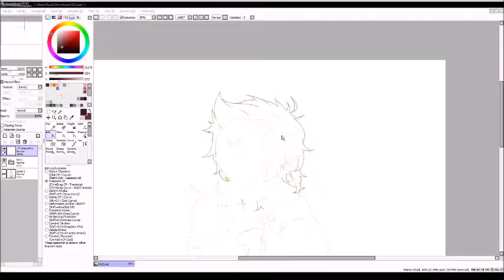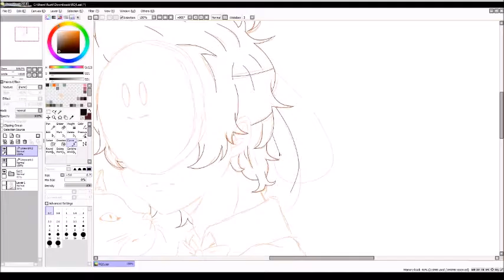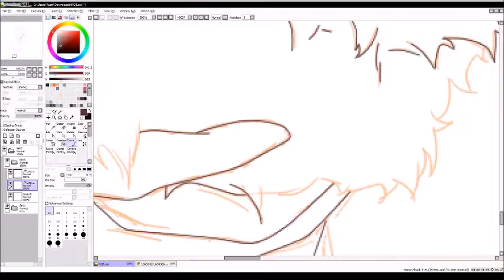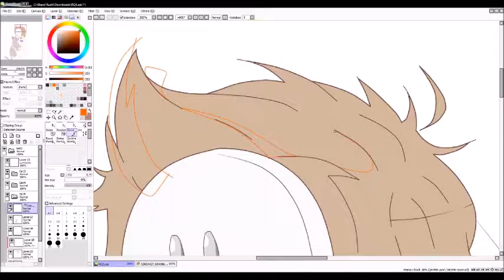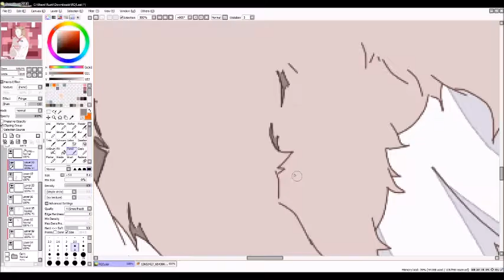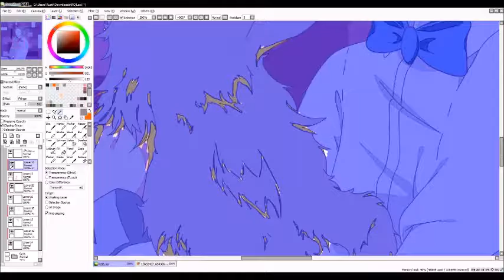//~ Denis | RQ | FB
song:
Bastille - Requiem for Blue Jeans